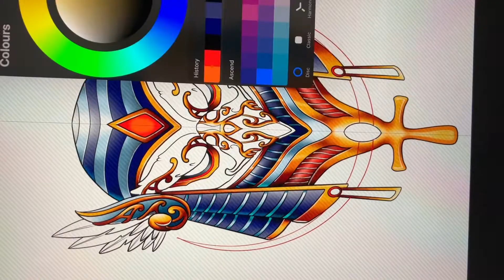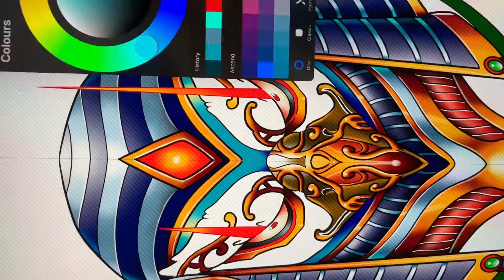HORUS Egyptian God representing healing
Workers at:
Revolution Ink Tattoo Shop
One Borneo HyperMall, 2nd Floor Unit No: S-622, Kota Kinabalu

All rounder tattoo artist
Apps: PROCREATE